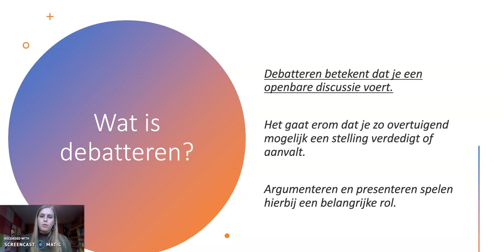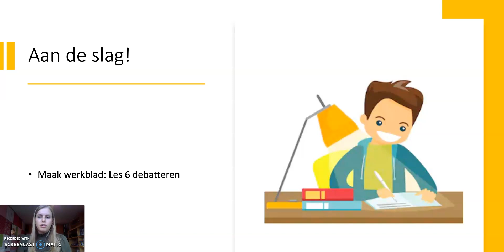Leerjaar 7 en 8: Debatteren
Weet jij wat debatteren is en hoe je dat moet doen? Luister goed naar de les van vandaag.